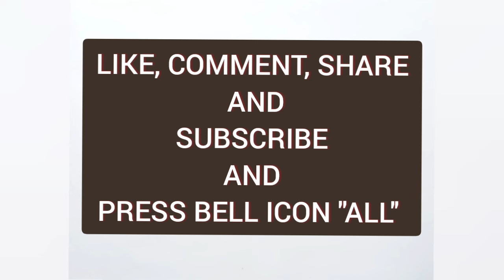Mission nirmal bangla scenery drawing step by step/Swachh bharat abhiyan drawing colour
Hi/ Hellow,

★TITLE -  1) Mission nirmal bangla scenery drawing step by step
                  2) Swachh bharat abhiyan drawing colour
                  3) Nirmal gram scenery drawing

★About this video-
In this video I will teach you today, Mission nirmal bangla scenery drawing step by step and Swachh bharat abhiyan drawing colour and Nirmal gram scenery drawing easy tutorial.

                               2) 4b pencil
                               3) Black and red glass marking border pencil
                               5) polo oil pastel colour box
                               6) black sketch pen

1) art with artist milton danda
2) Mission nirmal bangla scenery drawing step by step
3) Swachh bharat abhiyan drawing colour
4) Nirmal gram scenery drawing
5) Mission nirmal bangla  scenery drawing step by step with oil pastels
6) Swachh bharat abhiyan scenery drawing step by step
7) How to draw a scenery of Swachh bharat abhiyan
8) Indian nirmal gram scenery drawing with oil pastels
9) Clean bangla scenery drawing step by step
10)  Scenery drawing of nirmal bangla
11) Clean India scenery drawing step by step
12) Nirmal gram bangla scenery drawing step by step